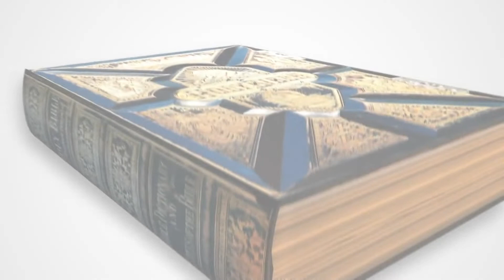Time Travelers | Make Waves| June 19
Join Rich and Sammy  from cn Kids Time Travelers as we present Week 2 of our series, Make Waves.